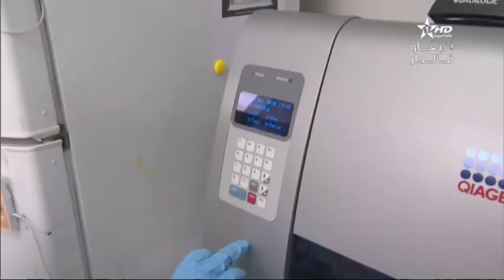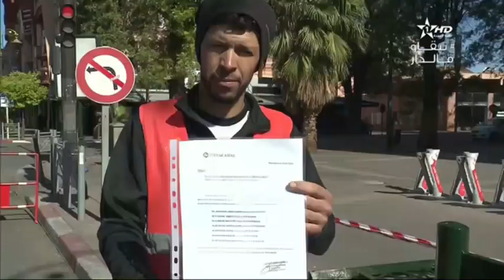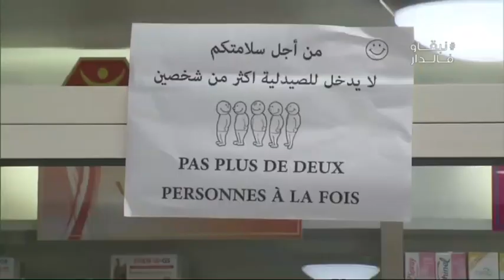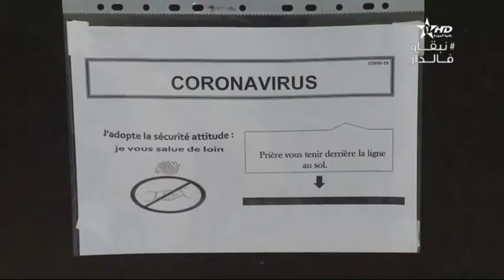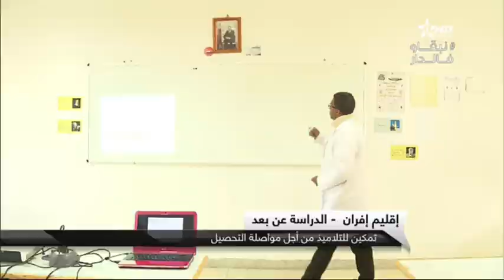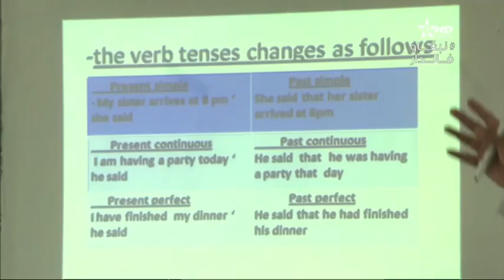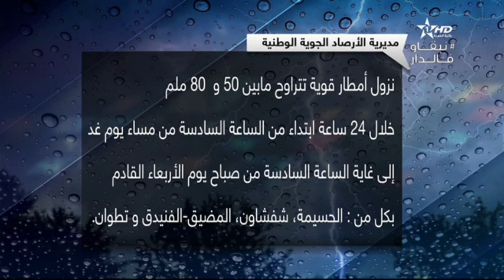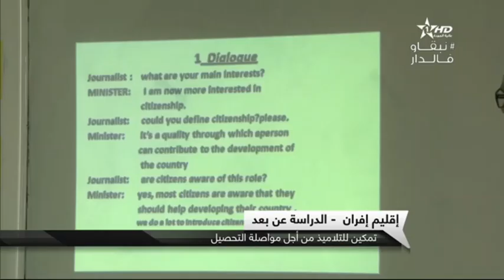نشرة الأخبار الظهيرة الأولى 22/03/2020